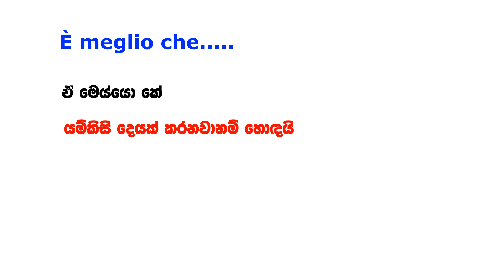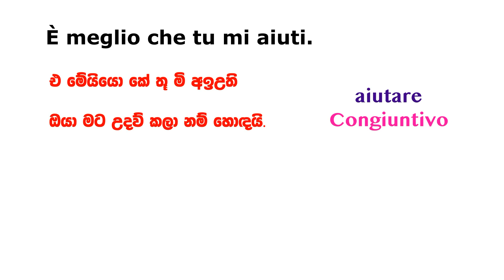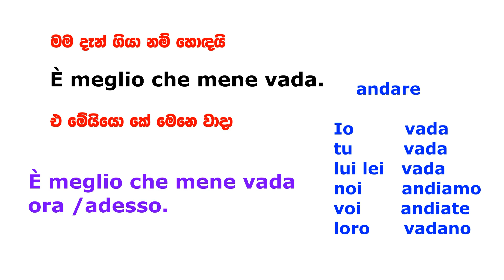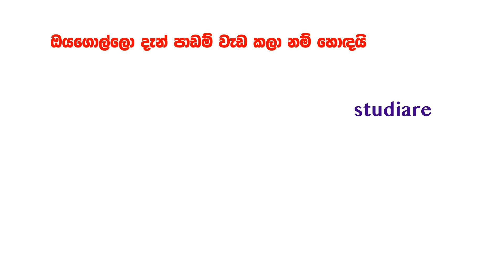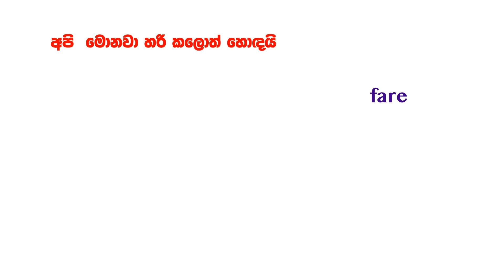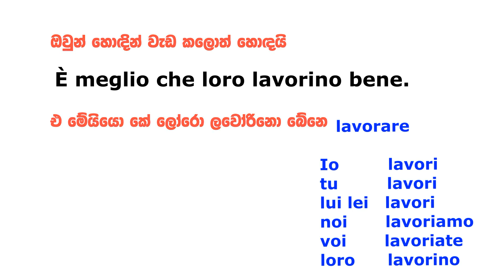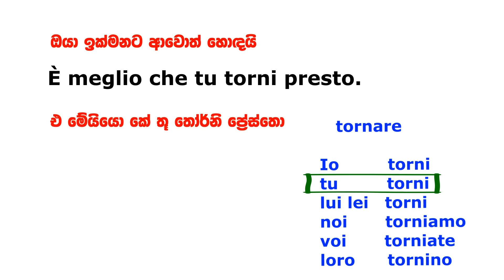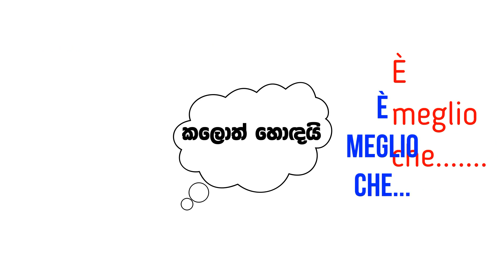Italy bashaws sinhalen, හොඳයි කියලා ඉතාලියෙන් කියමු, È meglio che...